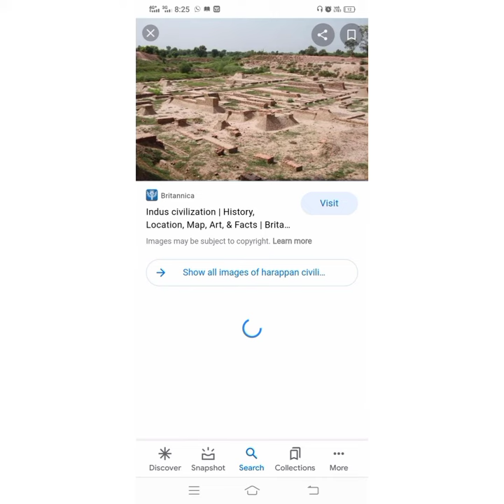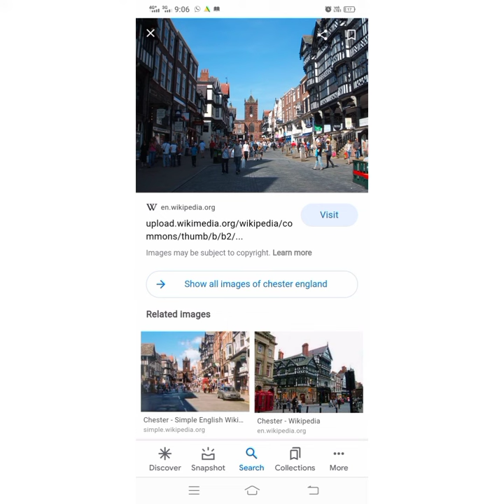Sir John Marshall of Harappan Civilizations..The famous excavator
All the news and informations has been briefed from wikipedia and google. i try to give you the right knowledge in this video.. you can check it